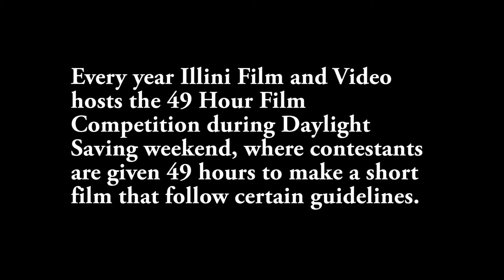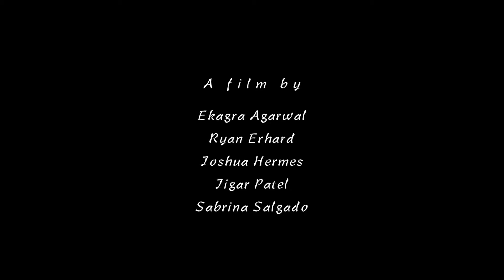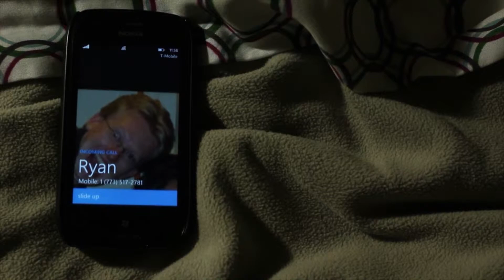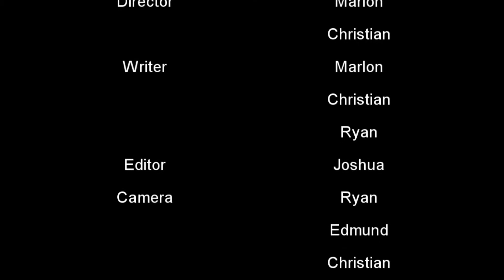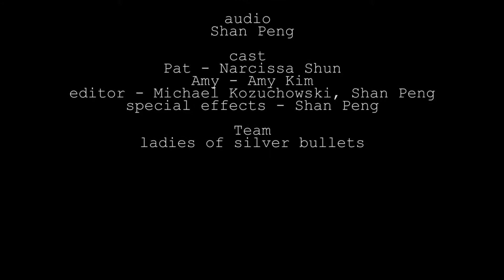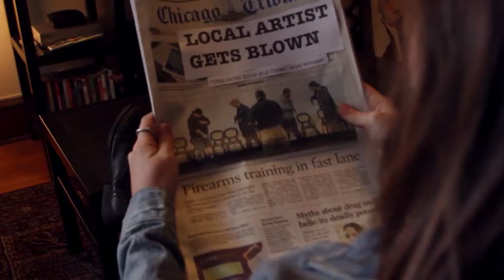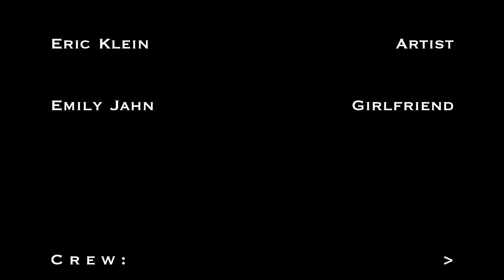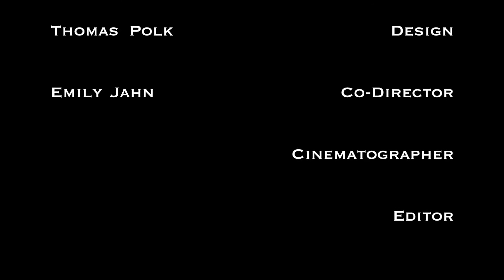49 Hour Film Competition Reel 2013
Here is a compilation of all the submissions from the Fall 2013 Forty-Nine Hour Film Competition.